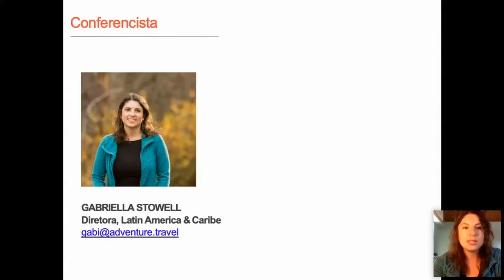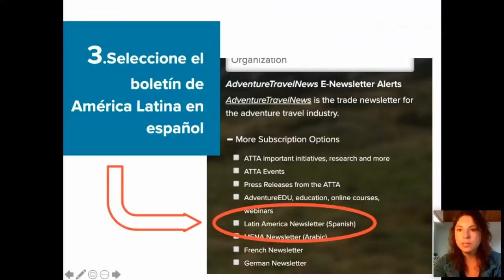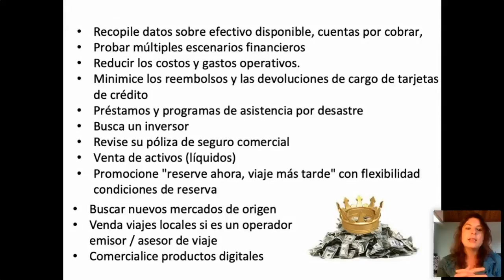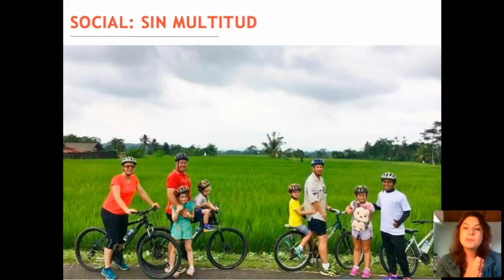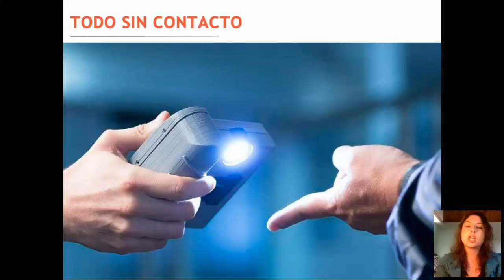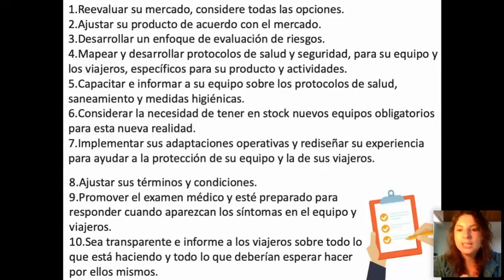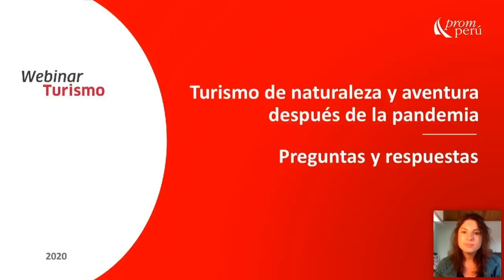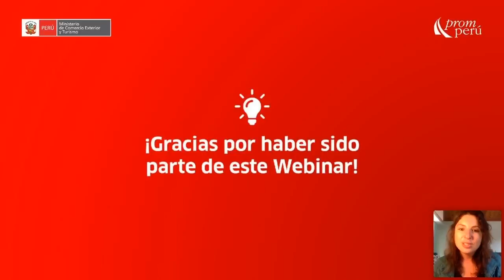Turismo de naturaleza y aventura después de la pandemia - Gabriella Stowell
En el marco del Estado de Emergencia por COVID-19 en el Perú y su impacto en el mundo, PROMPERÚ realiza capacitaciones para asesorar al sector turismo. Conozcamos más acerca de cómo esta coyuntura transformará el turismo de naturaleza y aventura en este webinar,  a cargo de Gabriela Stowell de la Adventure Travel and Trade Association (ATTA).